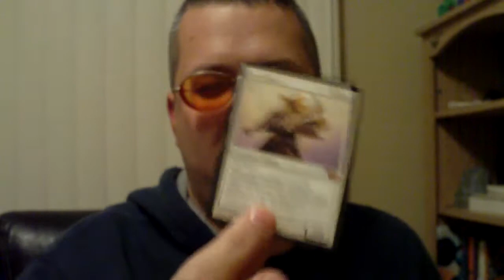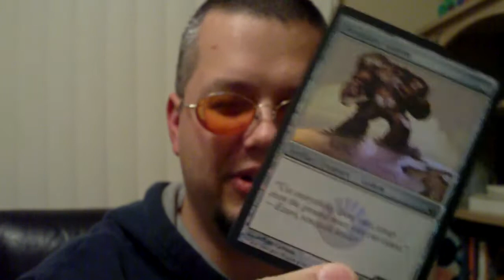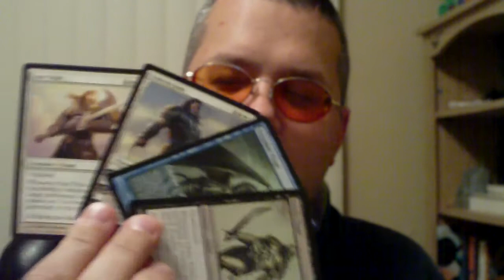Trade Confirmation For MTGPokemon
trade confirmation video for mtgpokemon.  i believe this is our second trade.  he is a very safe trader.  i figured out what the, im assuming, japanese card was, its wall of essence from stronghold.